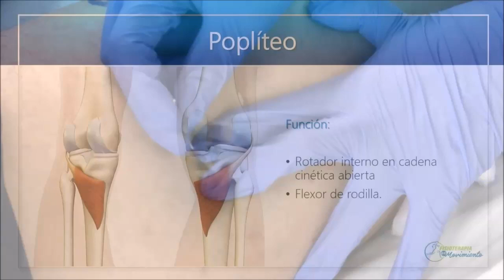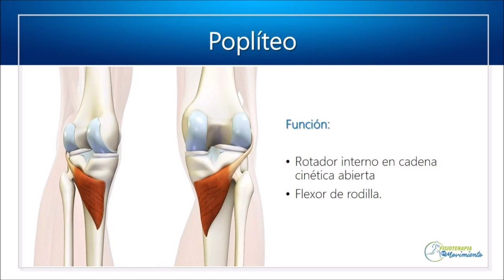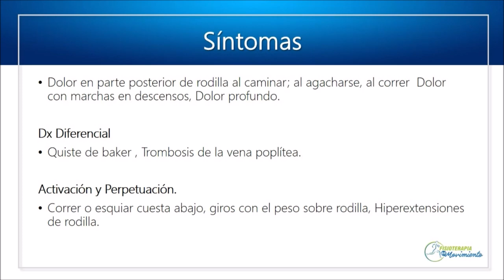CONOCE CUANDO NO SE DEBE REALIZAR PUNCIÓN SECA EN EL MÚSCULO POPLITEO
*Conectate con nosotros en Instagram y Facebook: Fisioterapia en Movimiento